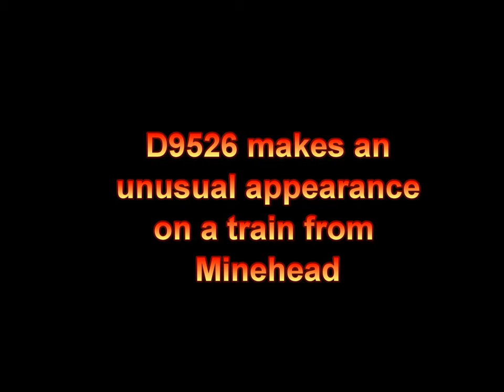6233 Duchess of Sutherland on The West Somerset Explorer 27.7.2019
The Duchess  seen here at Bruton and then at Bishops Lydeard, along with some footage on the WSR. Unfortunately the return was hauled by diesel due to the Duchess setting fires on the outward rip, necessitating Network Rail stopping it. A full steam ban is now unfortunately in force. We can only hope for substantial rain and soon!